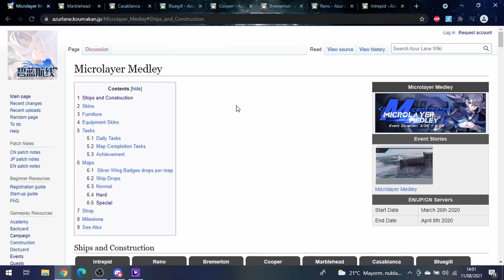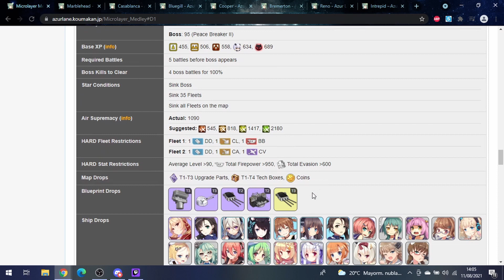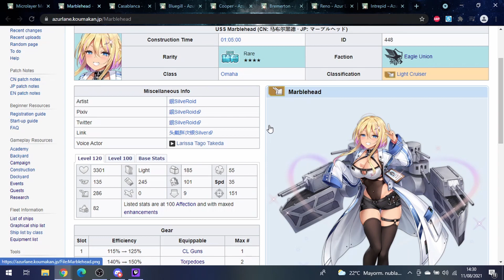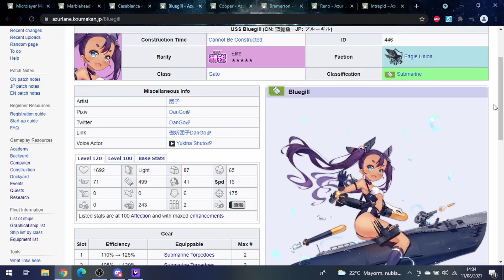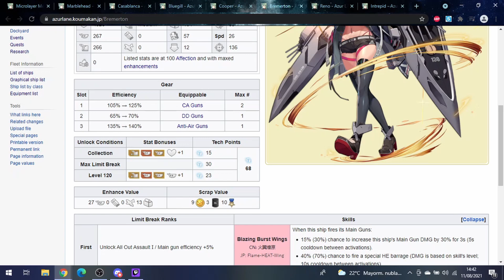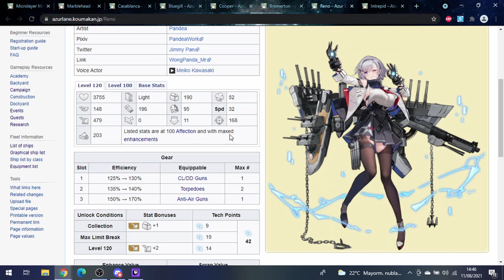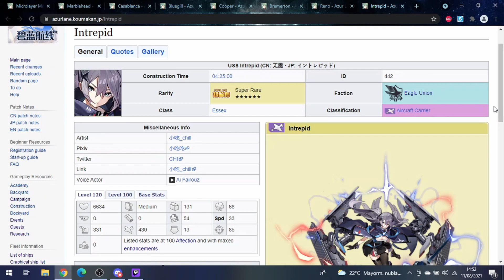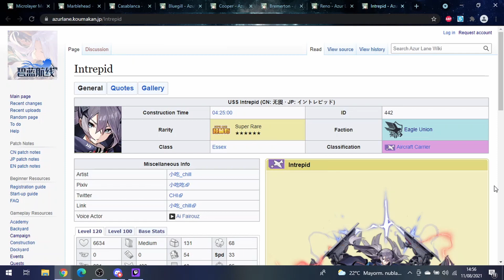Azur Lane. Review del Microlay Medley: Detalles del evento y de los barcos.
Hola a todos. Aquí os traigo una review sobre microlay medley, un evento que tendrá rerun dentro de poco. En éste video vemos un poco como es el evento así como los barcos que estarán disponibles.